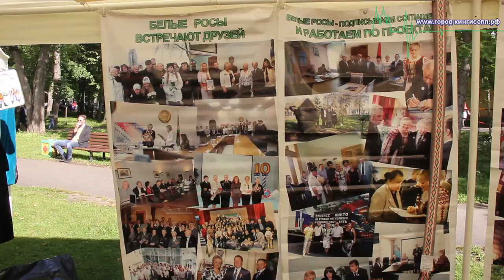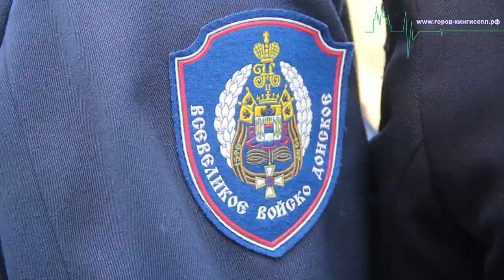Этнокультурный фестиваль в Кингисеппе